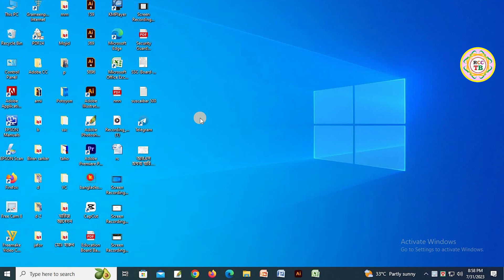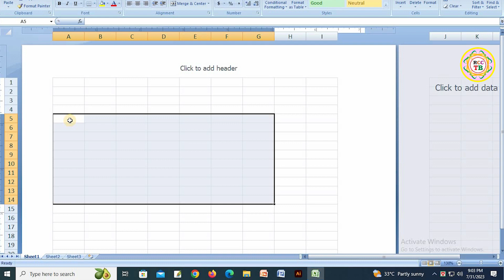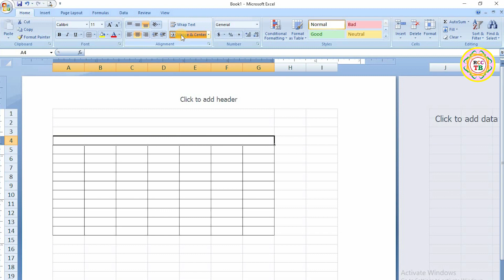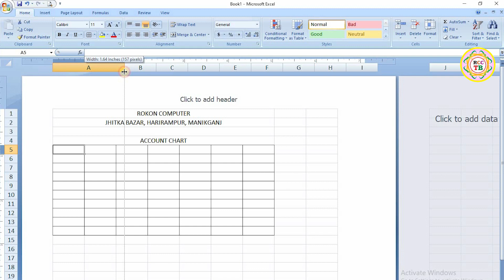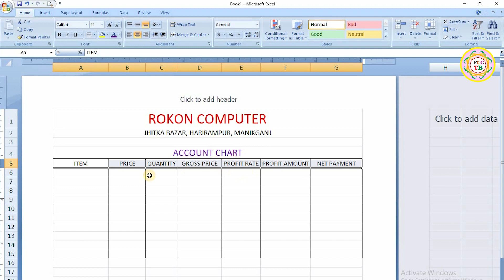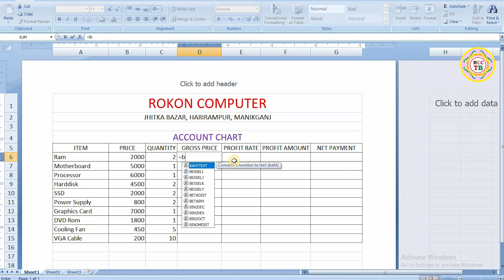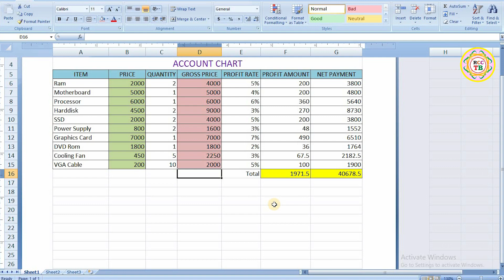একাউন্ট চার্ট কি ভাবে তৈরী করবো | একাউন্ট চার্ট তৈরী করার সহজ পদ্ধতি | Account Chart In MS Excel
Watch This Videos:
√ বাবা দাদার নামে কোথায় কত জমি আছে খুজে বের করুন মোবাইল বা কম্পিউটার দিয়ে l জমি তল্লাশি l e porcha